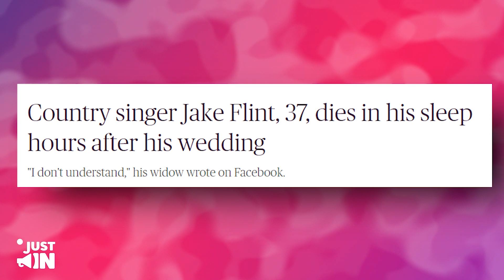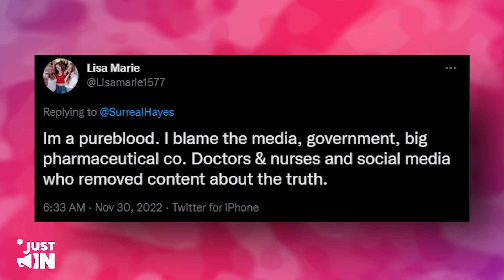The Truth About My Husband, Jake Flint, Death Is…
Just a couple of hours ago, the singer said his vows to his wife, and now disaster has struck.

And while the report is that he might have just slumped and died, it seems there's a lot more about the details of his death that the media outlets did not cover.

Well, more details have come out about what might have led to his death, and that's what we’ll be focusing on today.